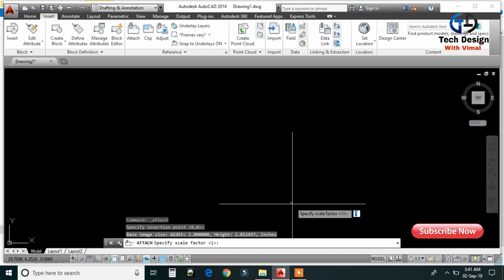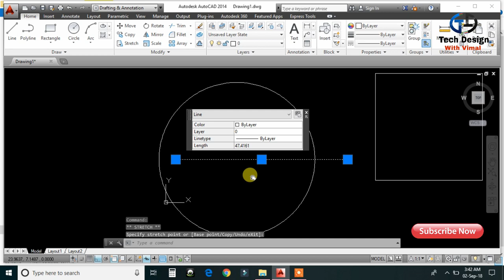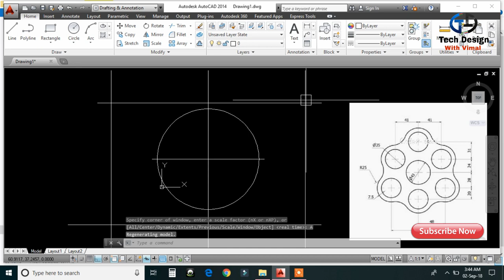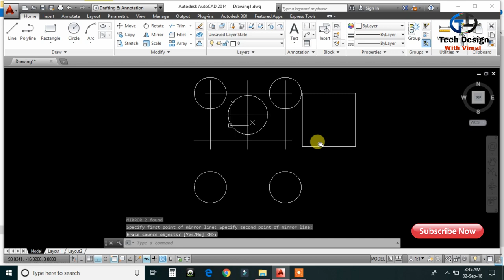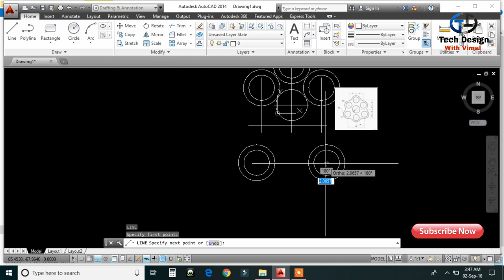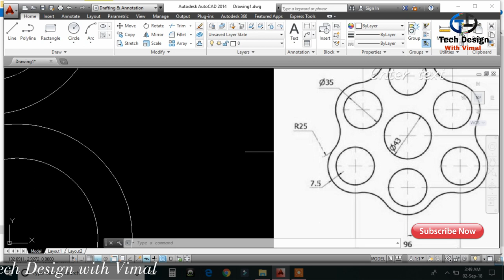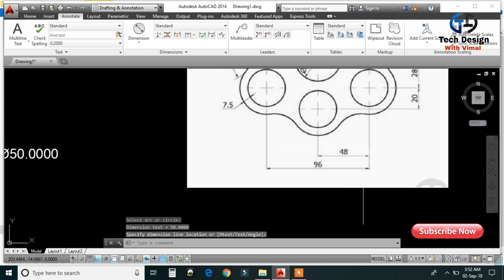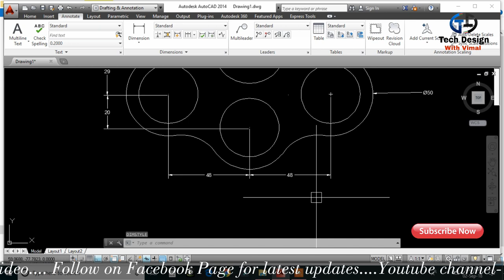Autocad Tutorial for begineers-1 in hindi | Autocad Traning exercise in hindi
Autocad Traning exercise for beginners-1.This video contains
Autocad drawing tutorials based on  what we learn in the
previous lectures.Topics covered in the video are: Creatind
first Autocad drawing. Solving the Autocad basic exercises.
This tutorial shows how to creat drawing in Autocad for beginners.
This video contain Autocad traning for begineers.

Your Likes, Comments, and Share make us Happy:)

:- Autocad 2014-tutorials for beginners series in Hindi

Follow Us

vimalprajapati968